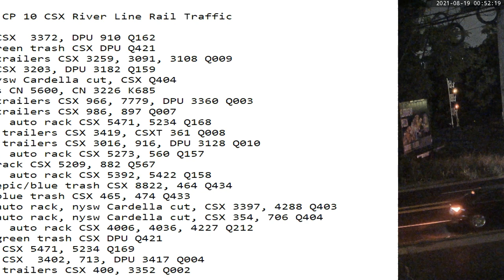August 19 2021 24 Hrs CSX Trains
24 Hrs trains
0:18 sb stack CSX  3372, DPU 910 Q162
0:54 sb mix, green trash CSX DPU Q421
1:11 nb stack trailers CSX 3259, 3091, 3108 Q009
1:30 nb stack CSX 3203, DPU 3182 Q159
3:32 nb mix, nysw Cardella cut, CSX Q404
4:48 nb empty's CN 5600, CN 3226 K685
7:30 nb stack trailers CSX 966, 7779, DPU 3360 Q003
7:41 nb stack trailers CSX 986, 897 Q007
08:22 sb stack, auto rack CSX 5471, 5234 Q168
08:34 sb stack trailers CSX 3419, CSXT 361 Q008
08:52 sb stack trailers CSX 3016, 916, DPU 3128 Q010
09:41 nb stack, auto rack CSX 5273, 560 Q157
10:56 nb auto rack CSX 5209, 882 Q567
13:26 sb stack, auto rack CSX 5392, 5422 Q158
13:36 nb mix, epic/blue trash CSX 8822, 464 Q434
15:27 sb mix, blue trash CSX 465, 474 Q433
16:58 sb mix, auto rack, nysw Cardella cut, CSX 3397, 4288 Q403
17:38 nb mix, auto rack, nysw Cardella cut, CSX 354, 706 Q404
19:25 sb stack, auto rack CSX 4006, 4036, 4227 Q212
20:31 sb mix, green trash CSX DPU Q421
20:39 nb stack CSX 5471, 5234 Q169
21:40 sb stack CSX  3402, 713, DPU 3417 Q004
21:54 sb stack trailers CSX 400, 3352 Q002